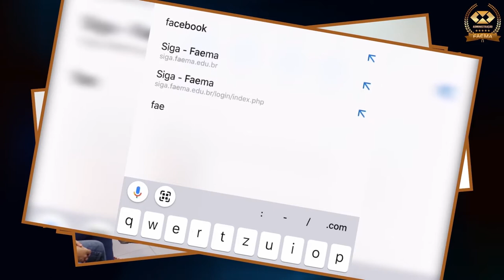Curso de Administração FAEMA